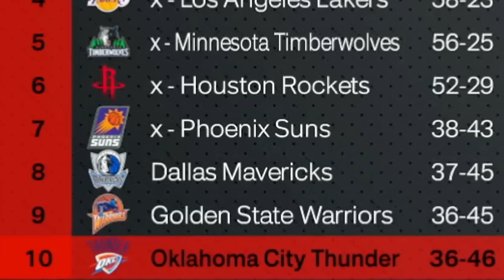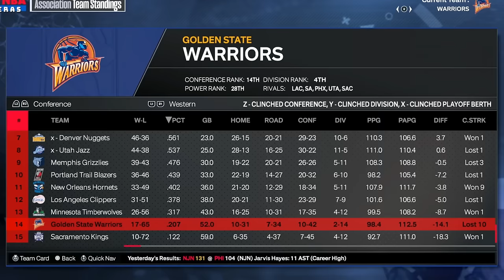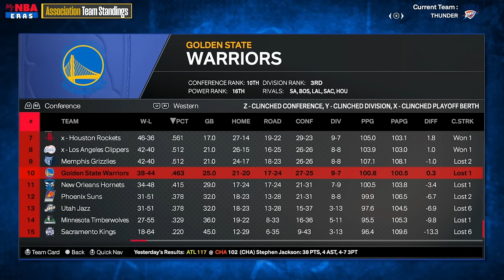I Swapped Steph and Westbrook’s Careers